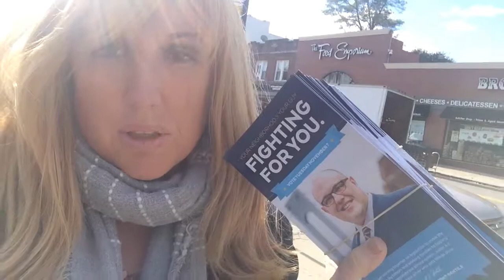Volunteering 4 Justin Brannan, NYC Council Candidate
Spent some time in between appointments volunteering for the campaign to elect Justin Brannan (District 43 - Brooklyn).